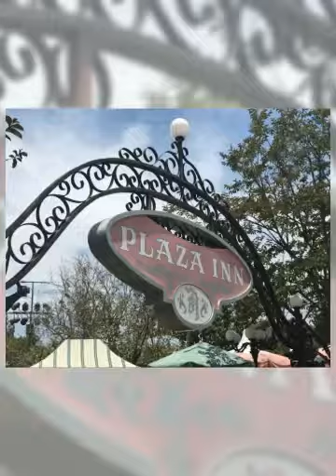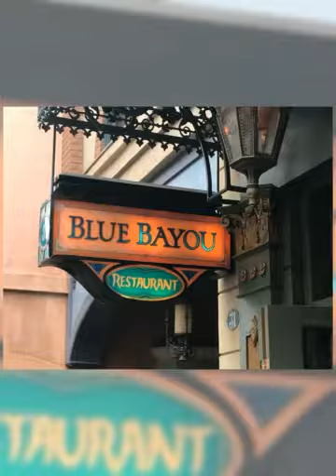Disneyland 2018 - Day 1